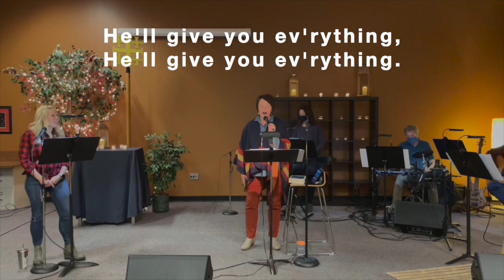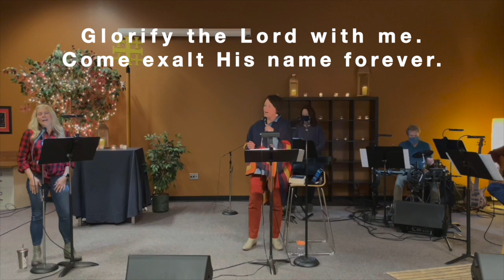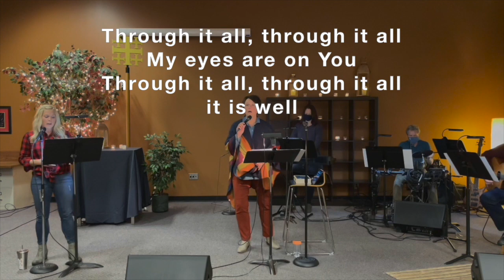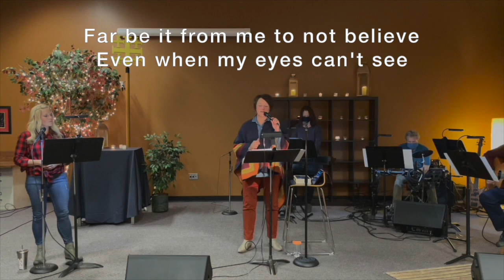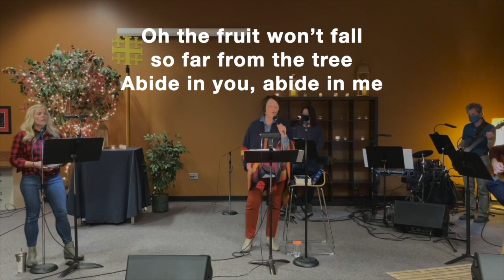Revive! Nov. 11, 2020